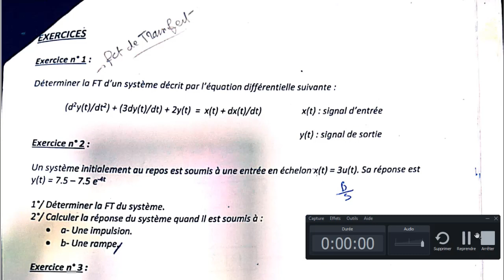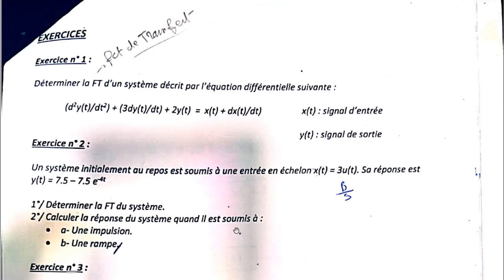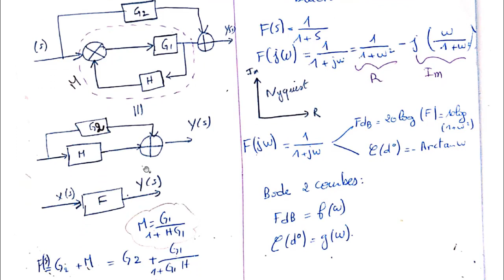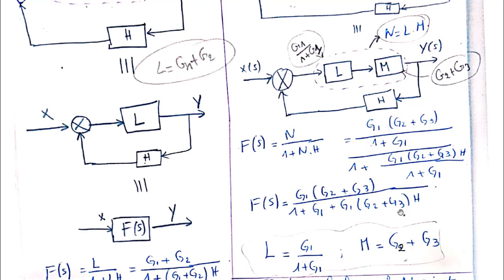RÉGULATION ET ASSERVISSEMENT - FONCTION ET LIEUX DE TRANSFERT - RA / PARTIE 2